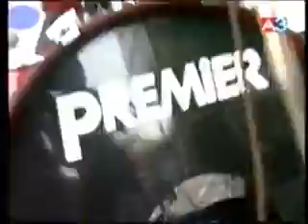CADILLAC (Band, Hu) That's Alright Mama - ÉLŐ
1995 nyara, az A3 Music TV rendezésében a Nyugati téren fellépő CADILLAC (the Hungarian R&R band) billentyűse - gitárosa  ALEX  énekli Elvis első (rögzített) dalát a Minden rendben van Mamát.